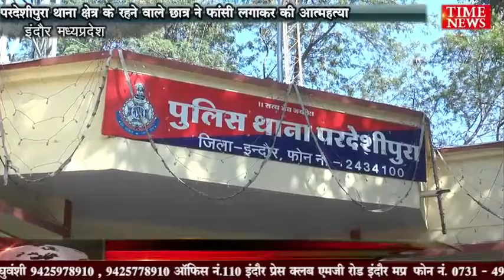परदेशीपुरा थाना क्षेत्र के रहने वाले छात्र ने फांसी लगाकर की आत्महत्या